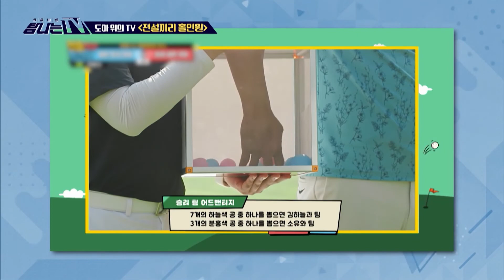[탐나는 TV] 도마 위의 TV - ‹전설끼리 홀인원›, MBC 220826 방송